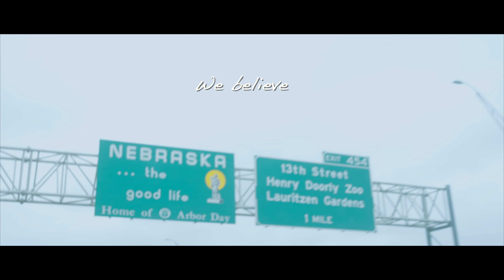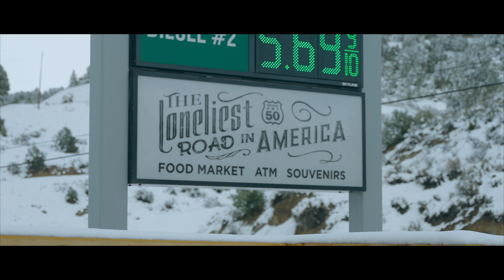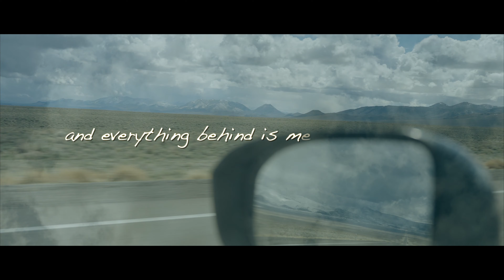Our Great American Adventure [Sony A7IV Cinematic Vlog 4K]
Sony A7IV Cinematic Vlog

We've been traveling the United States for the last two years now.  Here's a cinematic vlog of our latest adventure, a 2,000 mile road trip across the American west.

License ID: dkpqeKrzD7m